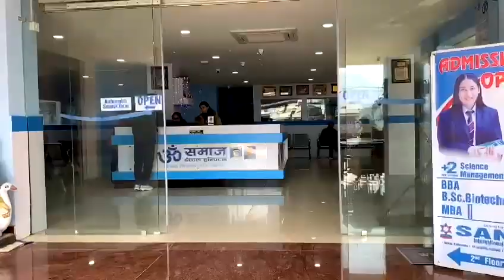Best Dental Hospital In Nepal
ओम समाज डेन्टल हस्पिटलसँग मिल्दो जुल्दो नाम भएका अन्य डेन्टल हस्पिटल र क्लिनिक सँग नझुक्किनु होला ।
Naikap, Kathmandu (नैकाप काठमाडौं): 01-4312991 / 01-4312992 ( ०१-४३१२९९१ / ०१-४३१२९९२)
Gopikrishna, Chabahil (गोपी कृष्ण मार्ग चाबहिल , काठमाडौँ): 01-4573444 / 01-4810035 ( ०१ - ४५७३४४४ / ०१-४८१००३५)
Bardibas, Mahottari (बर्दिवास, महोत्तरी) : 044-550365 / 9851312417( ०४४-५५०३६५ / ९८५१३१२४१७ )
Banasthali, Kathmandu( वनस्थली काठमाडौं): 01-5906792, 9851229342 (०१-५९०६७९२,९८५१२२९३४२)

And don't forget to add us on Facebook , Instagram